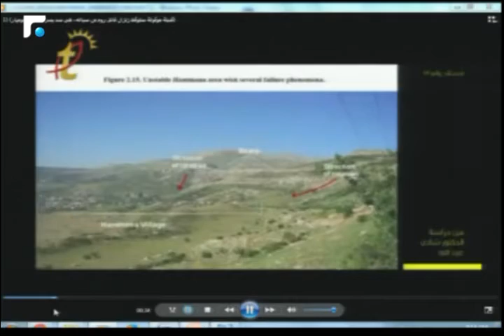أخبار الصباح - تقارير خاصة وكلمة اليوم 3/5